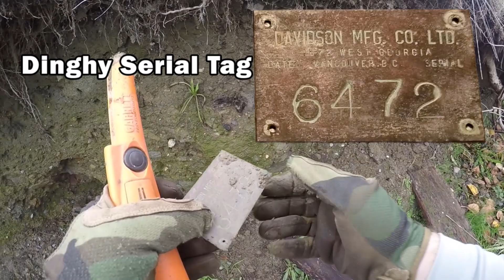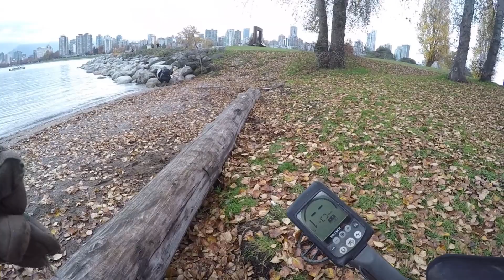Tiny Quiet Beach, Relaxing Metal Detecting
Found some interesting things thoroughly metal detecting a tiny beach with the Minelab Equinox 600.

00:00 - Intro
00:27 - 50 Tones or 5 Tones?
04:30 - Huge Bolt
05:38 - Scenic Shots
06:15 - Dinghy Serial Tag
10:02 - Huge Lead Ball
11:55 - Pesos
15:26 - Young Liz Penny
21:12 - Wrap Up

This video was shot on Nov 5, 2023 with a GoPro Hero 4